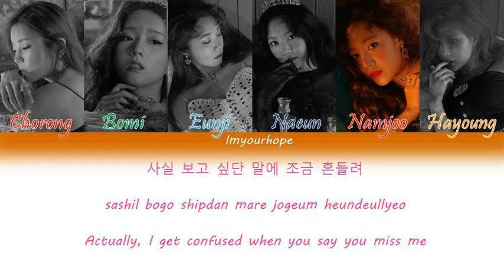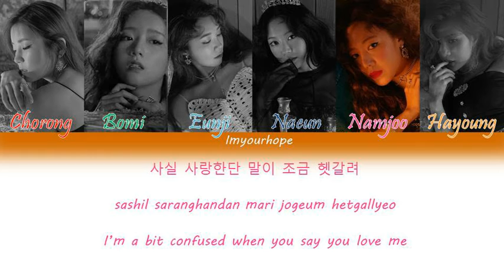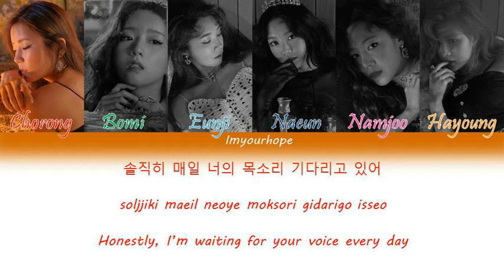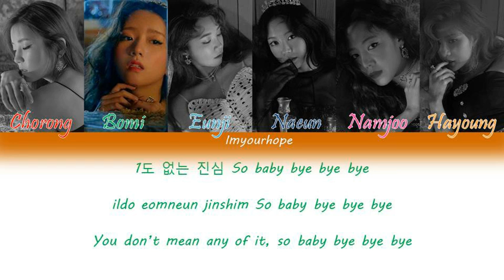Apink (에이핑크) – I’m so sick (1도 없어)[Color coded lyrics_Han/Rom/Eng]